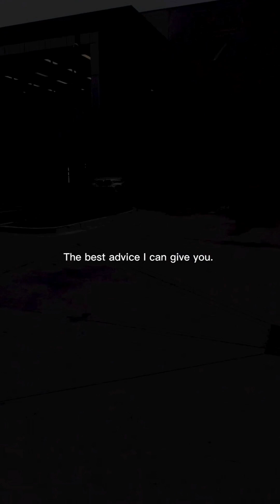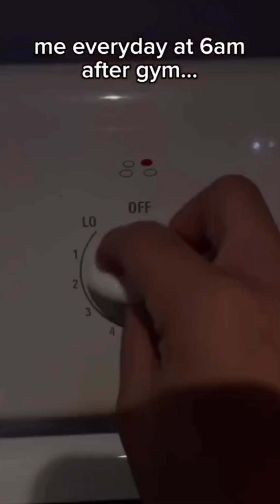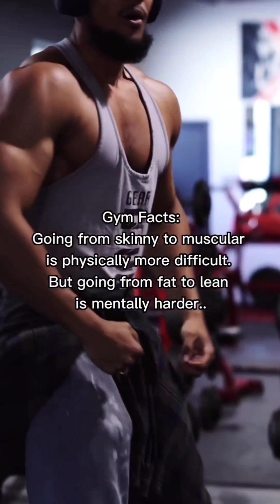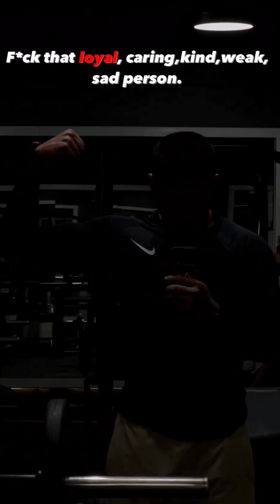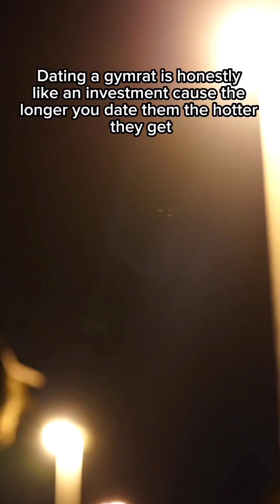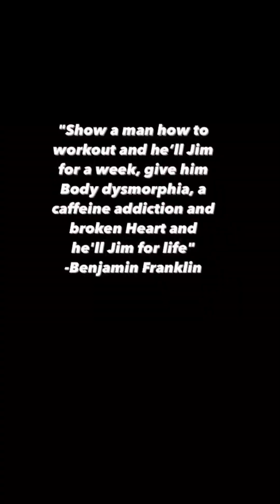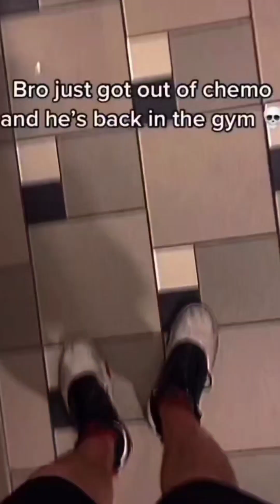8 Minutes of Relatable Gym TikTok/ Reels #30 😈 TikTok/ Reels Compilation/Motivation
I make relatable gym content in which you'll get to see some of the most inspiring and relatable gym videos ever. This compilation has it all like Motivation fun and laugh and we go Jim 😈.

//"To accomplish great things, we must not only act, but also dream, not only plan, but also believe."//